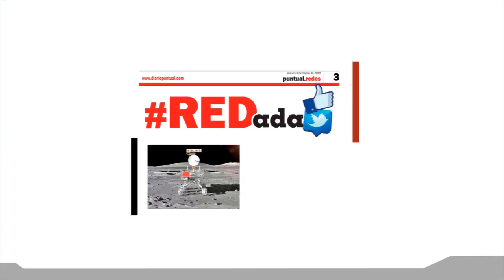Anuncia Claudia Rivera denuncia jurídica ante la Fiscalía estatal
Luego del enfrentamiento entre inspectores de Vía Pública y comerciantes del Centro Histórico, la alcaldesa capitalina, Claudia Riviera anunció denuncia jurídica ante la Fiscalía estatal.